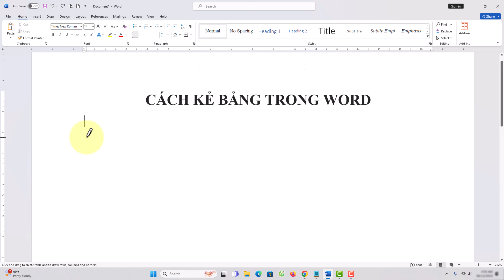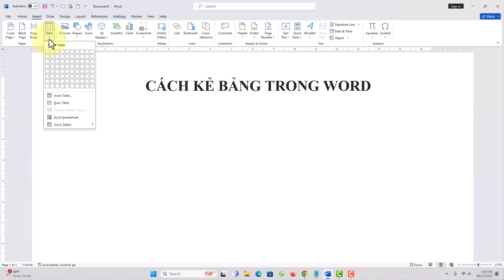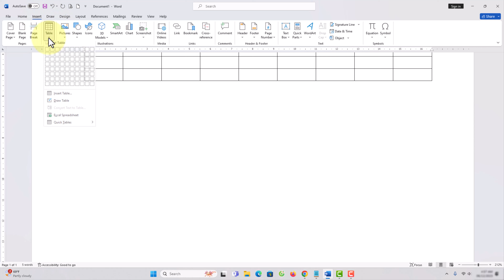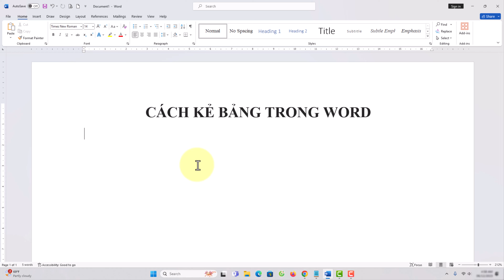Cách kẻ bảng trong word đơn giản chi tiết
Danh sách video:
▶ Đăng Ký Theo Dõi Kiến thức Tin học
Thực hiện bởi kênh kiến thức tin học